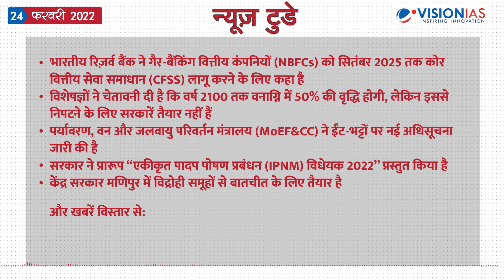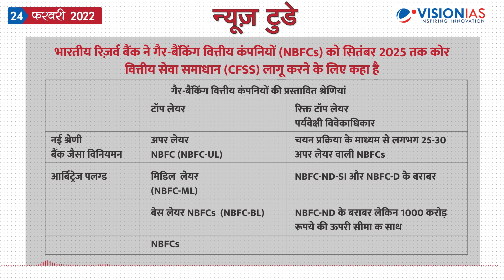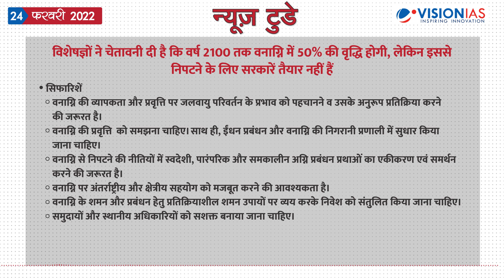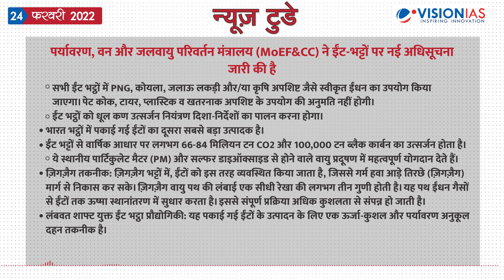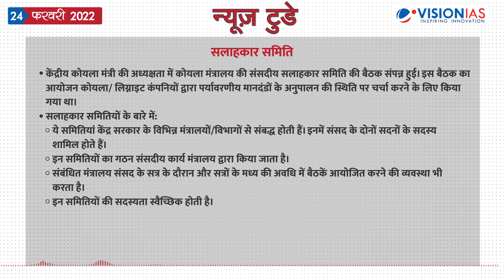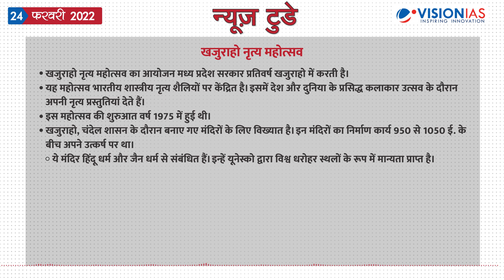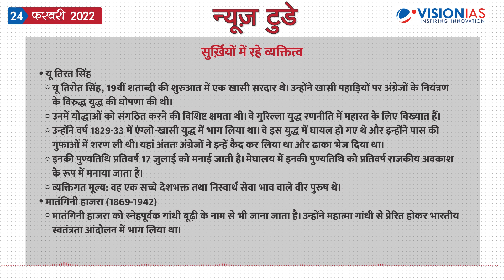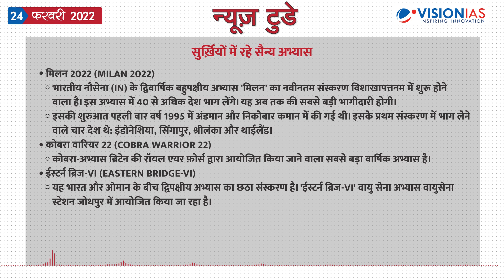न्यूज़ टुडे - डेली करंट अफेयर्स | 24 फरवरी 2022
न्यूज़ टुडे - डेली करंट अफेयर्स | 24 फरवरी की PDF फ़ाइल डाउनलोड करने के लिए पर जाएँ।